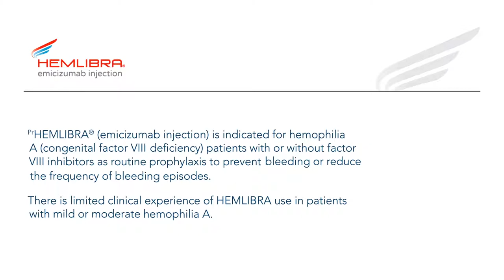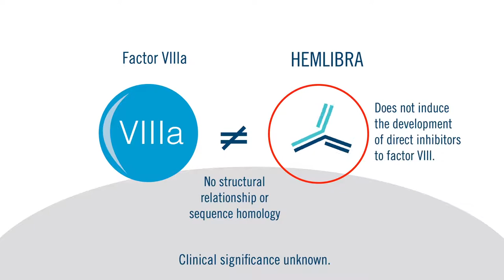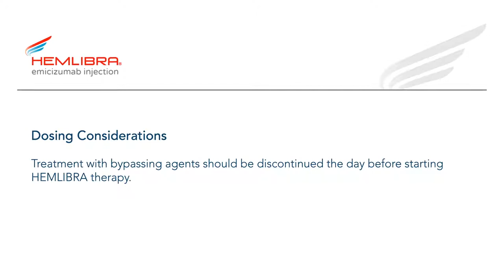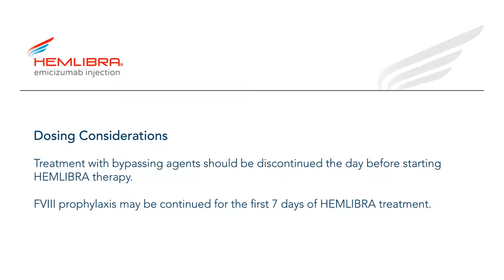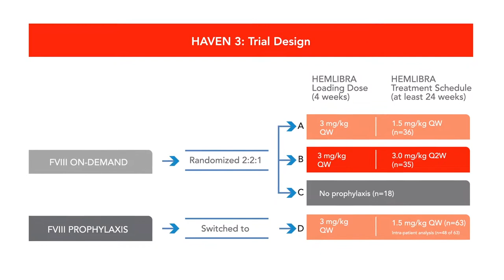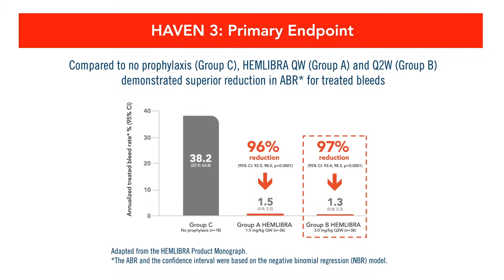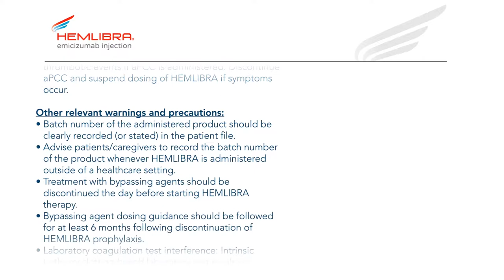HEMLIBRA® (emicizumab-kxwh) Mechanism of Action for Haemophilia A